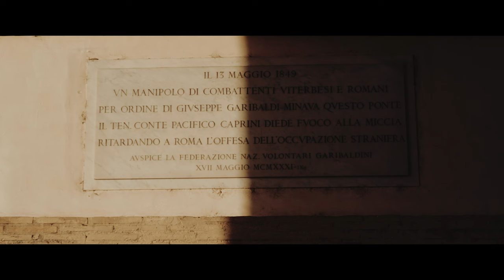Panasonic GH6 Stabilization Test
A stabilization test with the new Panasonic GH6